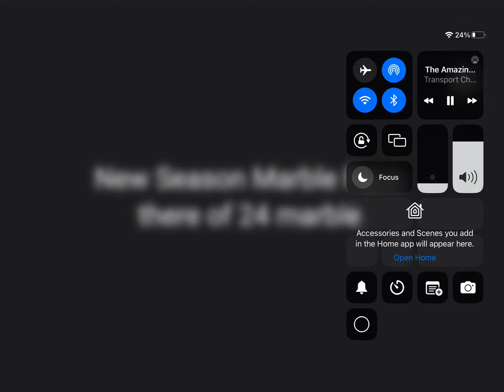July 14, 2023